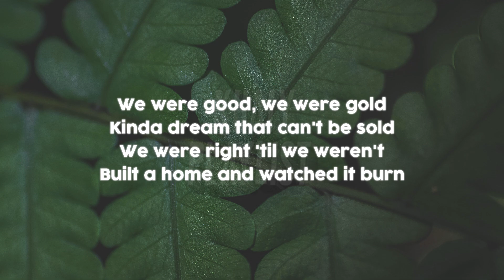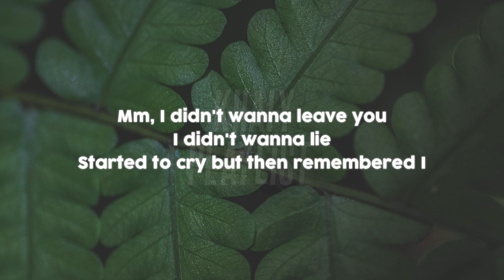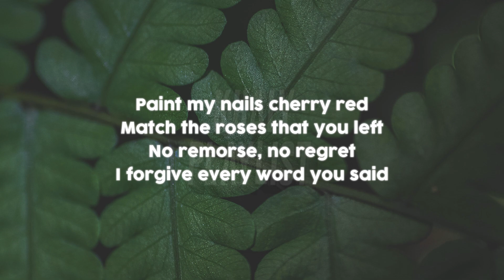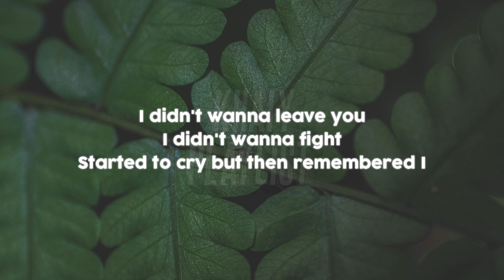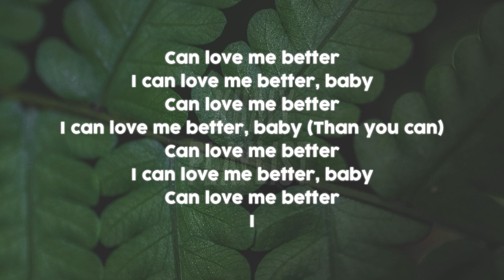Miley Cyrus - Flowers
Not Official Lyrics
🎙️ Singer: Miley Cyrus
🎵 Title: Flowers